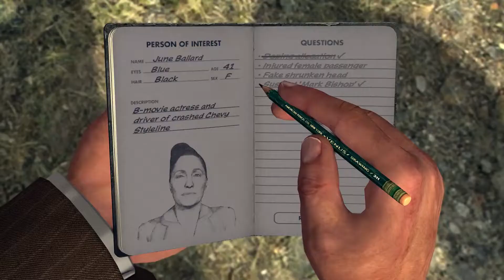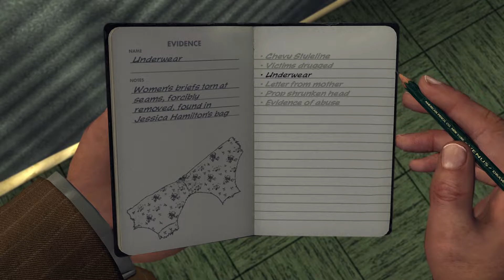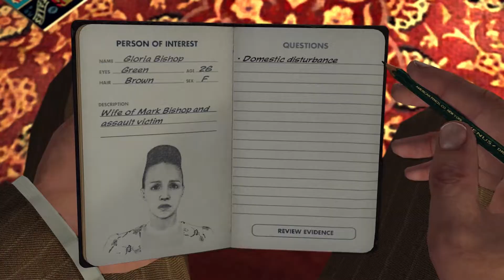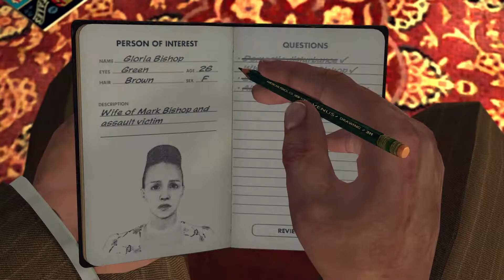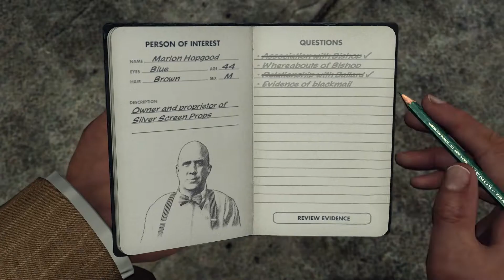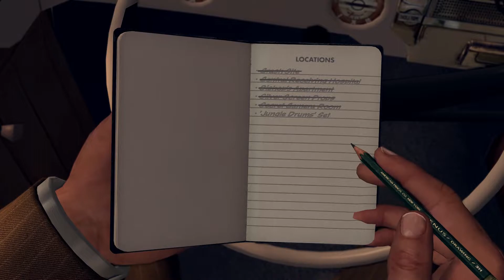Hollywood Producer Attempts a Double Murder - The Fallen Idol - LA Noire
Cole Phelps arrives at the scene of a car accident and finds its more than just a simple drunk drive. Roofied passengers and a young girl with evidence of abuse from a Hollywood producer makes this case bigger than it seems. Not to mention the mob is getting involved.

Clip Source - LA Noire  (Remastered)
Traffic Desk
Case - The Fallen Idol

Offering the best gaming clips, from the best games, with the best Cinematic viewing you can find! Hope you Enjoy!